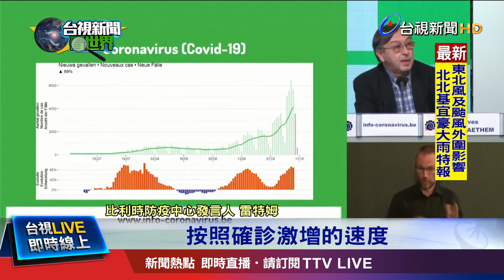經濟掛帥? WHO:封城防疫釀觀光業蕭條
歐洲疫情再起，當局該不該封城防疫，西班牙和比利時都有爭議。但世界衛生組織的防疫指南老是在變，上星期才呼籲歐洲政府果斷封城，但隔沒幾天就改口，強調不應該把封城當作防控疫情主要手段；而再往回推，世衛官員之前也說過，大家都不希望封城，但可能是防疫唯一選擇，如今一再自打嘴巴，讓各國無所適從。